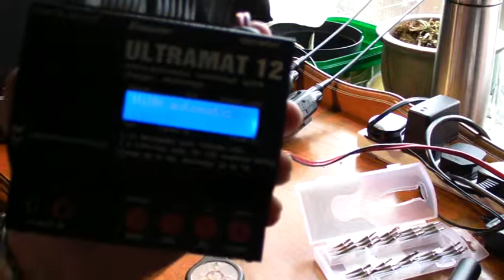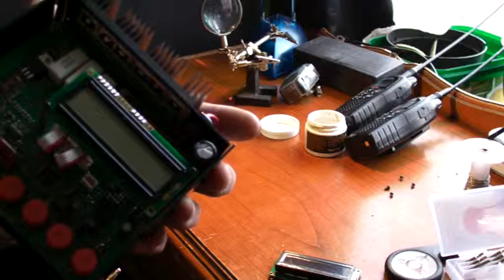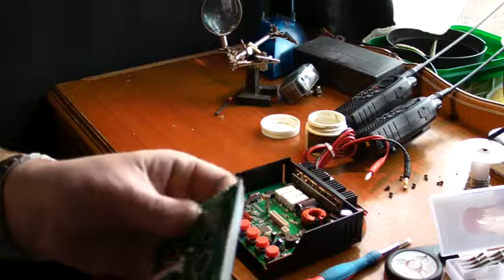Graupner ultramat charger Backlit LCD mod Part 1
Fitting an illuminated LCD into a graupner ultramat charger. Will work for most others also i would imagine.